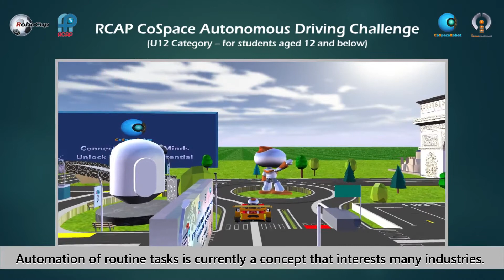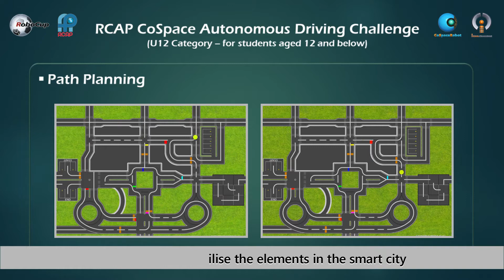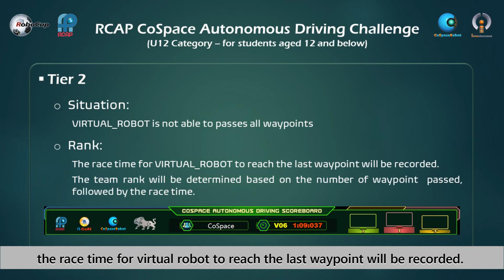T5.5 RCAP CoSpace Autonomous Driving Challenge (U12) - Overview of Rules (2021)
RoboCup Asia-Pacific (RCAP) & RoboCup Singapore are proud to present you with,
𝑅𝐶𝐴𝑃 𝐶𝑜𝑆𝑝𝑎𝑐𝑒 𝐴𝑢𝑡𝑜𝑛𝑜𝑚𝑜𝑢𝑠 𝐷𝑟𝑖𝑣𝑖𝑛𝑔 𝐶ℎ𝑎𝑙𝑙𝑒𝑛𝑔𝑒 (U12) - Overview of Rules (2021)

CoSpaceRobot is an official competition platform for both RoboCup and RCAP CoSpace Challenges.

Please refer to following for the details:

1. RCAP CoSpace Challenges

2. A Step-by-Step Guide to CoSpace Autonomous Driving Challenge (U12)